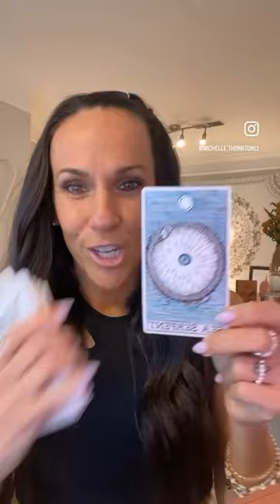Card of the Day! 🫶🏼